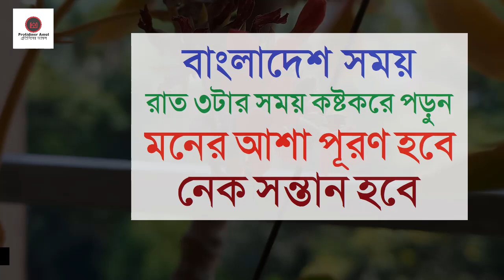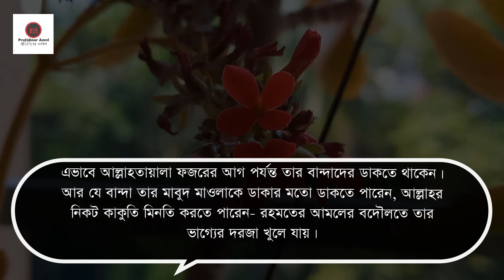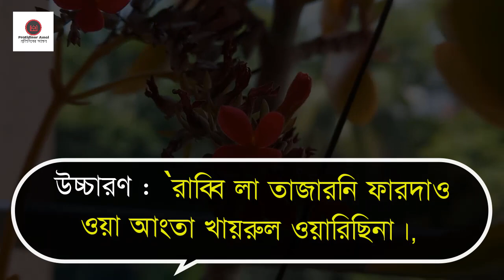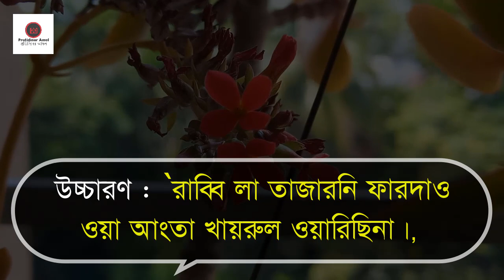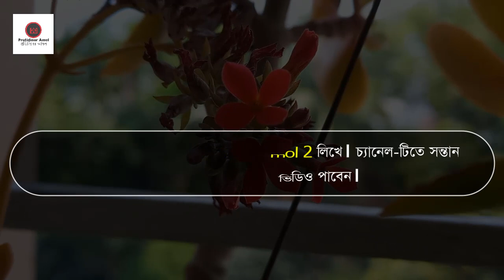রাত ৩টার সময় কষ্টকরে পড়লে মনের আশা পূরণ হবে । নেক সন্তান হবে by Protidiner Amol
রাত ৩টার সময় কষ্টকরে পড়লে মনের আশা পূরণ হবে । নেক সন্তান হবে

রহমতের প্রহর শেষ রাতের কিছু আমলঃ

রহমতের সময় হলো রাত ৩টা থেকে ফজরের আগ পর্যন্ত। এ সময় প্রকৃতি থাকে নীরব, পরিবার পরিজনও থাকেন ঘুমিয়ে। জাগতিক কোনো কাজকর্মেরও তাড়া থাকে না। ফলে এ সময়ে আল্লাহর ধ্যান বা মোরাকাবা, নফল নামাজ আদায়, জিকির আজকার, দরুদ পাঠ ও তাসবিহ-তাহলিলের অতি উত্তম সময়। গভীর রাতের এ ইবাদতগুলো এত মন দিয়ে করা যায় যে, এতে সাধকরা সাধনার সোপান অতিক্রমের উ‍ৎকৃষ্ট সুযোগ পান।

রাতের তৃতীয়াংশের ইবাদতের কথা কোরআন ও হাদিসের বিভিন্ন স্থানে নির্দেশিত হয়েছে। বলা হয়েছে, এ সময় আল্লাহতায়ালা বান্দার ডাকে অধিক সাড়া দেন। তিনি বান্দাকে অনুপ্রাণিত করতে থাকেন, তাকে ডাকতে বলেন, তার ইবাদত করে তার নৈকট্যলাভের আহ্বান করেন।

হজরত আবু হুরায়রা রা. থেকে বর্ণিত হজরত রাসূলুল্লাহ সা. বলেছেন, ‘আমাদের প্রতিপালক প্রতি রাতের যখন শেষ তৃতীয়াংশ অবশিষ্ট থাকে তখন প্রথম আসমানে অবতরণ করেন এবং বলতে থাকেন, হে বান্দা! আমার কাছে প্রার্থনা করো, আমি তোমার প্রার্থনা কবুল করব। আমার কাছে তোমার কি চাওয়া আছে, চাও, আমি তা দান করব। আমার কাছে তোমার জীবনের গুনাহর জন্য ক্ষমা প্রার্থনা কর, আমি তোমার গুনাহ মাফ করে দেব। ’ –সহিহ বোখারি : ৬৯৮৬

এভাবে আল্লাহতায়ালা ফজরের আগ পর্যন্ত তার বান্দাদের ডাকতে থাকেন। আর যে বান্দা তার মাবুদ মাওলাকে ডাকার মতো ডাকতে পারেন, আল্লাহর নিকট কাকুতি মিনতি করতে পারেন- রহমতের আমলের বদৌলতে তার ভাগ্যের দরজা খুলে যায়।

নেক সন্তান পাওয়ার দোয়াঃ

যাদের সন্তান হয় না, তাদের জন্য এটি অত্যন্ত সুন্দর একটি দোয়া। বার্ধক্যে হজরত জাকারিয়া আলাইহিস সালামের সে আবেদনও মানুষের জন্য আল্লাহ তাআলা এভাবে তুলে ধরেছেন-

উচ্চারণ : রাব্বি লা তাজারনি ফারদাও ওয়া আংতা খায়রুল ওয়ারিছিনা।

অর্থ : হে আমার রব! আমাকে একা রেখো না, তুমি তো শ্রেষ্ঠ মালিকানার অধিকারী (অতএব আমাকে উত্তম ওয়ারিশ/সন্তান দান করুন)।
 (সুরা আম্বিয়া : আয়াত ৮৯)

মহান আল্লাহ্‌ আমাদের সকলকে এই আমলটি করার তাওফিক দিন । আমিন ।